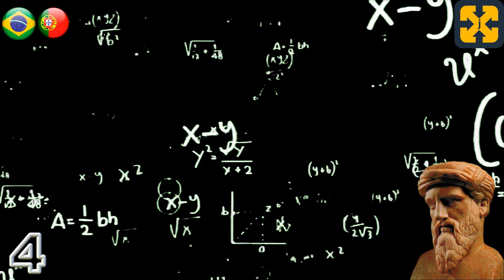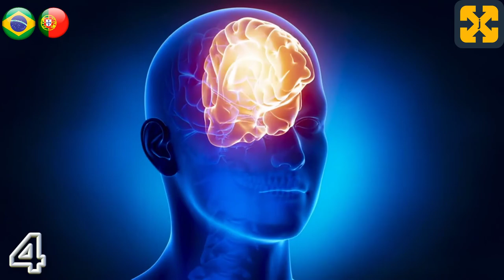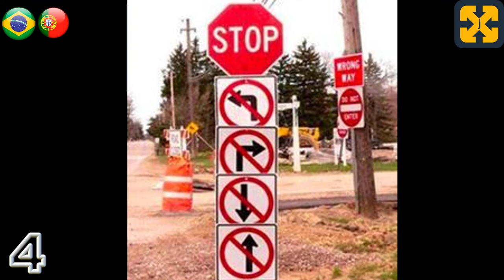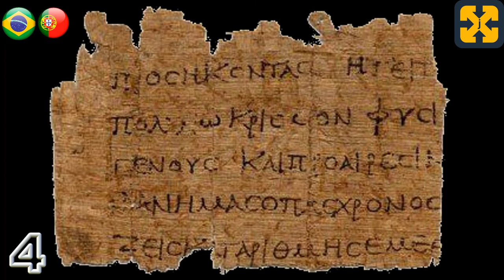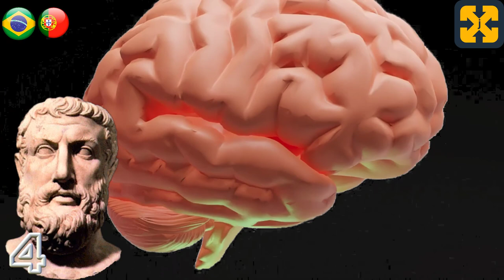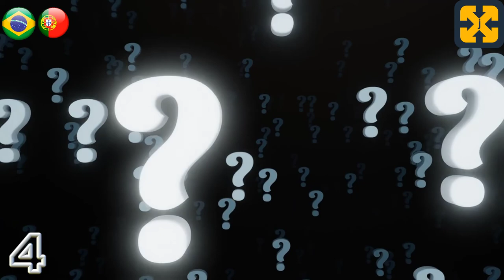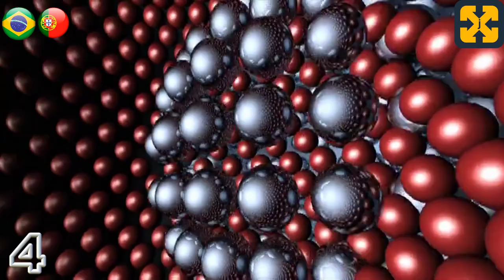FILOSOFIA da antiga GRÉCIA em 10 minutos: Filosofia Presocrática, Presocráticos.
Em 11 idiomas, filosofia grega antiga em 10 minutos: filosofia pré-socrática, os filósofos pré-socráticos.
 Bem explicado, simples e direto.
Vídeo Youtube de filosofia, cultural e educacional que trata em 10 minutos da filosofia grega, dos filósofos e do pensamento da era pré-socrática em um breve tour pelo contexto histórico da Grécia antiga relacionado a uma evolução sucinta da filosofia grega, os diferentes períodos e cada um dos autores que os compõem de forma concreta e profunda, e que faz parte de uma série de vídeos que cobrem a filosofia pré-socrática, a filosofia grega clássica e culminam com a filosofia helenística como introdução geral.
Explicado de maneira fácil, didática e pedagógica.
Você pode visitar meu canal para ver mais vídeos de história e descobrir um mundo dentro:

total history
Registry info